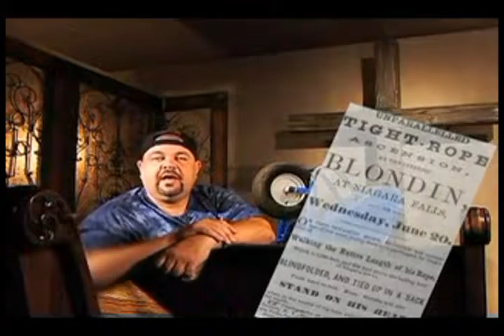Experiencing God - 09 - The Crisis Of Faith - 03-08-2009